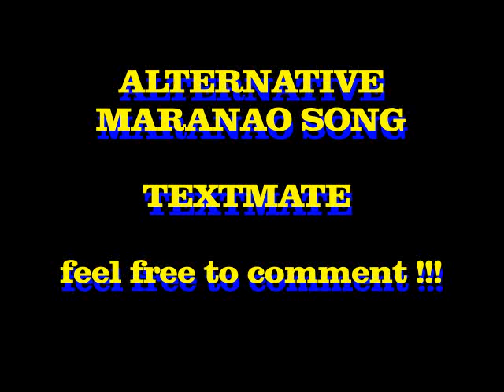TEXTMATE - DINO ( MARANAO SONG )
this song is not made by me,, thanks to the band.